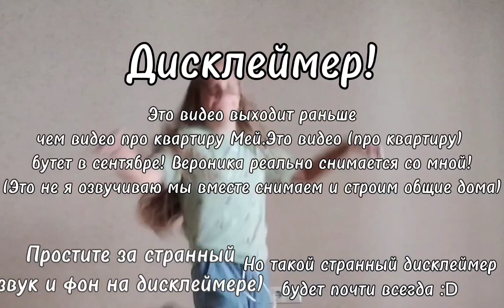Наш день (с Вероникой)😃||Toca Life World||Toca Jimmy)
Всем првет мои листочки🍃
Об ос:
Имя:Мей☘

Возраст:19 лет😘

Страна проживания: Россия🇷🇺

Город: Санкт-Петербург🌉

Парень: бросил( (изменил)

Питомец: Кот,Джим,кот Джекки 🐱🤍

Лп:Вероника